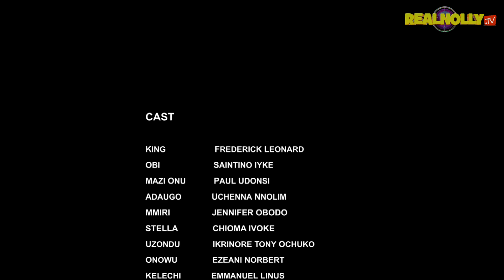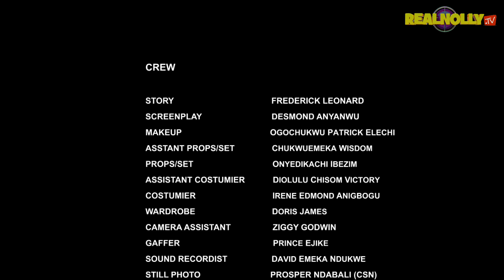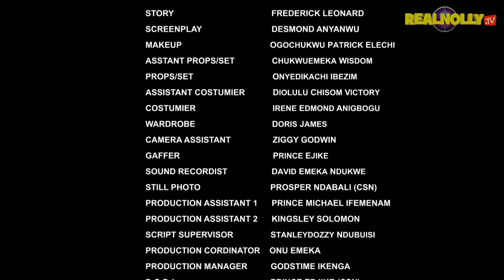IKEMBA (SEASON 5){TRENDING NOLLYWOOD MOVIE}-2023 LATEST NIGERIAN NOLLYWOOD MOVIE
SYNOPSIS : In a mind-blowing Nollywood blockbuster, the king finds himself in a love triangle after losing his wife, and the woman he helped on faithful day turns out to be the person he wants to spend the rest of his life with. However, these are uncontrollable circumstances given his tradition and values.